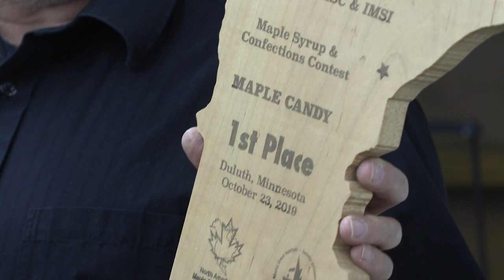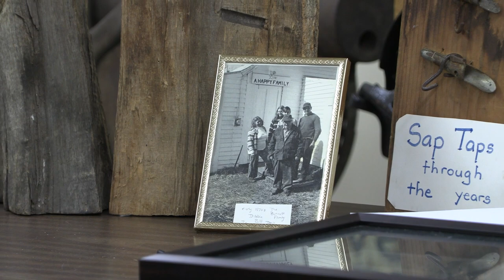Conway Historical Society: Maple Sugaring - November 14 2023